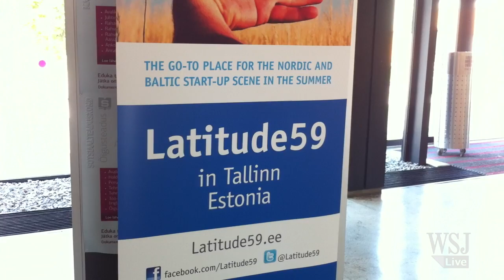The iPhone Weather Station in Your Pocket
An Estonian startup has built an iPhone device for measuring windspeed and temperature and has plans to add other sensors for a pocket-sized weather station. Ben Rooney reports.